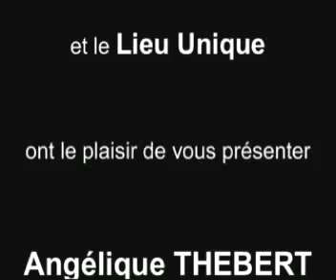Petite mort, l'expérience intime ultime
Présentation : Loin de nous conduire à réfléchir exclusivement sur l'expérience intime de l'orgasme, l'expression « petite mort » invite aussi à une réflexion sur la mort elle-même, sur notre rapport au temps et à autrui. L'objectif est de montrer que les conceptions de la mort, du temps et du rapport à l'autre que cette expression emporte dans son sillage sont inadéquates du fait de leurs implications, qui sont ici successivement démantelées.

Extrait d'une conférence donnée lors des Rencontres de Sophie en mars 2009 et publiée aux Éditions M-Éditer.